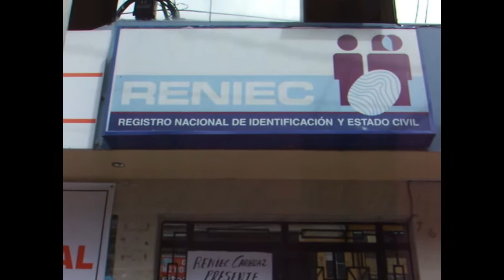RENIEC HUARAZ PARO NACIONAL